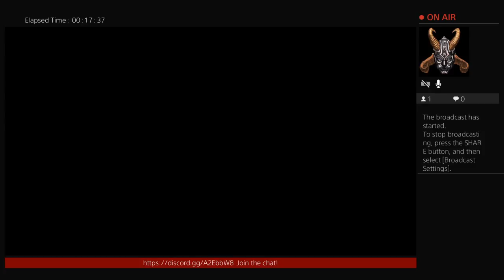Factions Fun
Let's Play Factions for fun.Come chat and relax.